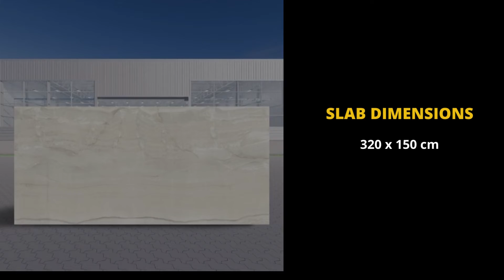8 SapienStone Bright Onyx Photos to Inspire Your New Home Renovation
This short video aims to inspire you by showing eight kitchen ideas you can apply using SapieStone Bright Onyx. Bright Onyx takes natural stone with a warm hue marble with slight veining, giving each worktop its distinct and genuine character. You can also choose Bright Onyx for a startlingly brilliant effect in a polished finish.

About SapienStone
SapienStone is a new brand owned by Iris Ceramica Group S.p.A., a leading producer of ceramic surfaces for over five decades, present in over one hundred countries globally.
The Group has long been a leader in the field on an international scale, with cutting-edge manufacturing technologies at nine industrial sites in Europe and the United States, modern logistics, and a persistent emphasis on the environment.
The plant in the United States is in Crossville, Tennessee, in the Smoky Mountains. This state-of-the-art plant includes nearly 700,000 square feet of production area, as well as an adjoining learning centre for luxury porcelain slab installation ongoing education.

Advantages of using SapienStone:
-       Unaffected by water: Porcelain is impervious to water, according to the TCNA. The water absorption of this top-rated countertop material is less than 0.5 per cent. This indicates that it has passed the ASTM C373 material test. Therefore, if you spilt your drink on your countertop by mistake, you wouldn't have to rush to clean it up. Before you must wipe up the liquid agent, you may let it sit for a bit.
-       Eco-Friendly: Porcelain is well known for being an ecologically friendly material. Porcelain is an excellent worktop material to choose if you care about the environment. Porcelain is made environmentally friendly, making it a popular choice among renovation contractors and builders. It's worth noting that you may recycle your porcelain countertops when you're ready to get rid of them.
-       Highly Stain-Resistant: It means you won't have to bother about sealing your kitchen worktops because it's a nonporous stone. Of course, you are free to do so if you like, but it is unnecessary. Porcelain is easy to clean and maintain, so its stain resistance is a bonus.
-       Highly Heat Resistant: this stone has insurmountable heat resistance after being roasted at exceptionally high fabrication temperatures. You could set your iron cast pan immediately on top of your porcelain.
-       Lightweight & Durable: Porcelain is stronger than granite, known for its toughness. If you're looking for a durable countertop material, porcelain is the way to go. Porcelain, unexpectedly, outperforms granite in terms of strength by around 30% and does so at a far lower weight.
-       10-Year Warranty: The stone comes with a decade extended manufacturer's warranty for your peace of mind.

In addition, its aesthetic features and properties make SAPIENSTONE an ideal surface for home and office interiors.
If you want to know more about how this highly effective range of full-body porcelain worktops can transform your home and office, contact the team at the Worktop Library today to get a Free Sample and Design Consultation!